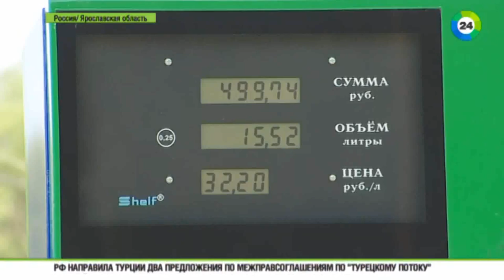Как Росстандарт проверяет качество бензина на заправках 2015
Привычным способом взять образец невозможно из узкой горловины резервуара. Чиновники опять связываются с владельцем. Он обещает приехать через 20 минут. В это время выясняется, что на заправке не только узкая горловина, но и нет половины документов на горючее. По статистике общественных организаций, сегодня в России порядка 20% процентов фальсифицированного бензина. И если раньше горючее как в известном фильме разбавляли ослиной мочой, то сегодня используют специальные присадки, которые есть в свободной продаже. И купить ее можно почти на любой заправке.Такие проверки сотрудники Росстандарта проводят регулярно. Но в последнее время их стало больше, ведь ситуация на российском топливном рынке ухудшилась.Не через обещанные двадцать минут, а через час приехал владелец. Немного волнуясь, он пригласил к себе проверяющих, а прессу попросил остаться. Бензин на экспертизу взяли из колонки. На заправке вывеска «закрыто», на экране - данные о последней на этот день покупки. После экспертизы можно будет понять, за топливо какого качества заплатил автомобилист.Владелец АЗС, кстати, все это время просил отойти прессу на безопасное расстояние из соображений безопасности. Но сам почему-то ходил с зажигалкой в руке. Для того, чтобы обезопасить потребителя, необходимо ввести новый документооборот, считают специалисты. Сегодня сложно отследить, у скольких посредников побывал бензовоз, и какую партию топлива нальют в резервуар заправки. В качестве своего бензина на нефтеперерабатывающих предприятиях уверенны на все сто. Новейшая аппаратура, строгий контроль - с завода бензовозы уходят с чистым бензином, утверждает его руководство

Будьте в курсе самых актуальных новостей!

Как Росстандарт проверяет качество бензина на заправках